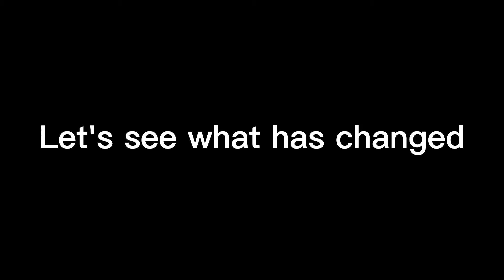Savage Love Meme // Gacha Club // ✨Remake✨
This is a remake of the savage love meme I created a year ago, I hope you enjoy. I will probbably make more remakes of old memes cause I wanted to see how much I have Improved, just because I feel like I'm not progressing at all.

✨Apps Used :✨
Gacha Club
Ibis Paint X
Alight motion
Background Eraser
Capcut